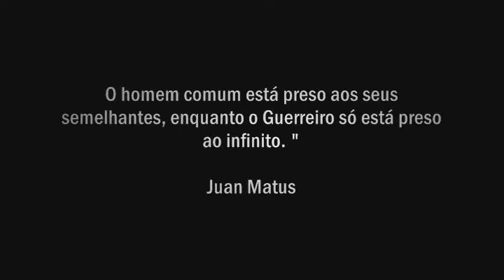Treinos especiais agitam Chute Boxe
Quarta-feira a partir das 15hs está acontecendo um treino diferenciado para os atletas da Chute boxe e Thai Boxe. Sob a supervisão de Nilson de Castro e Julinho Borges os atletas compartilham suas experiênicas em um treino puxado e técnico. Confiram as imagens no video abaixo: